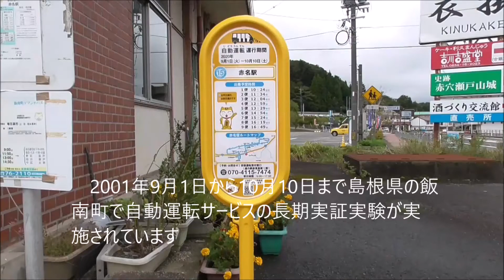自動運転サービスの長期実証実験風景～島根県飯南町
現在島根県の飯南町赤名で自動運転サービスの長期実証実験が実施されています。実施期間は9月1日から10月10日までの40日間だそうです。今回は有料で乗車もできるようです。